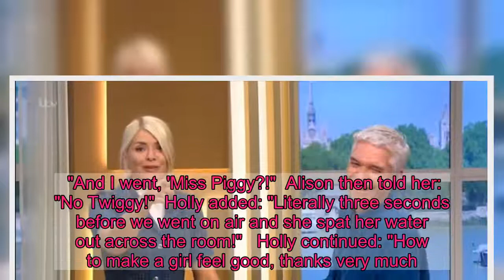Holly Willoughby left offended by Alison Hammond's two-word 'insult'